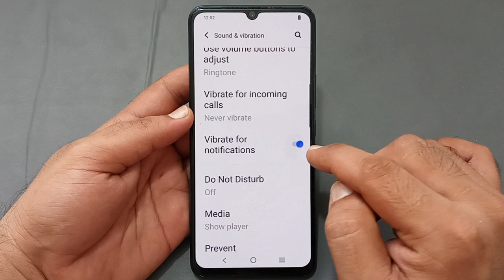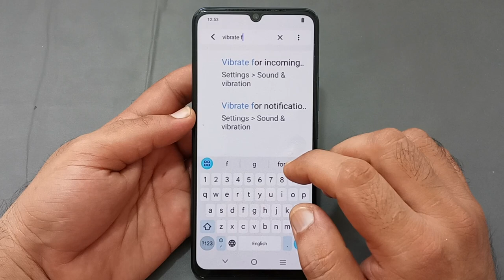Vivo y21e mein vibrate for notification enable Karen, how to enable vibrate for notification in Vivo